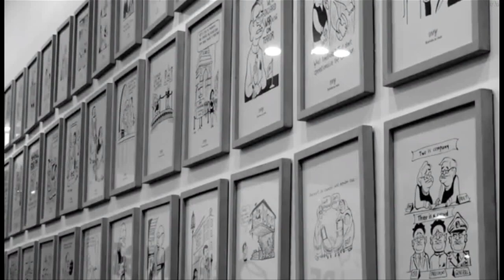Medha Patkar : AAP could have taken some time before entering politics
Social Activist and Aam Aadmi Party member Medha Patkar at Loksatta's Idea Exchange platform. she interact with Loksatta's editorial team and explain her views about social movements, which she has been part of for last 30 years, why she entered into active politics and differences between ideologies.